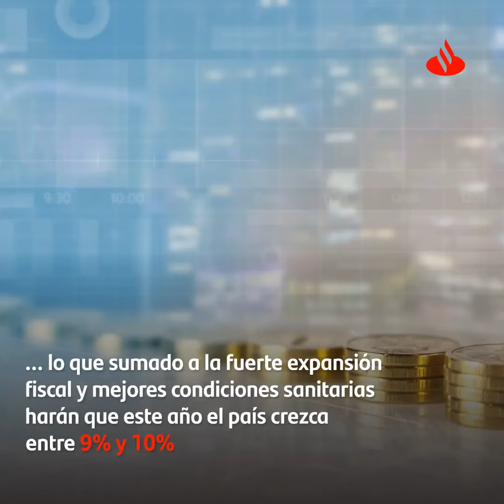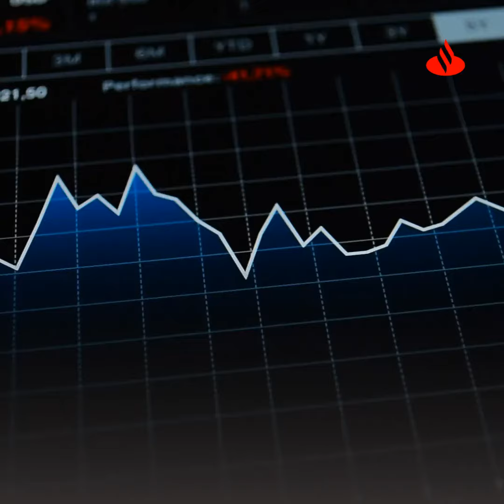Panorama Económico Mensual – Estudios Banco Santander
Los invitamos a revisar las principales conclusiones del informe Panorama Económico Mensual, elaborado por el equipo de Estudios de Banco Santander. En este documento se analiza el contexto económico local e internacional y se entregan proyecciones para la actividad.